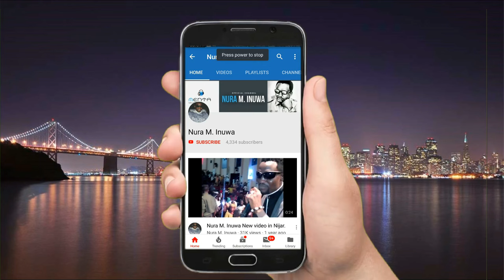Komai da Lokacinsa (Hausa Songa 2018) Nura M Inuwa